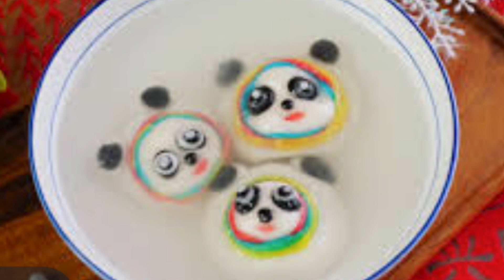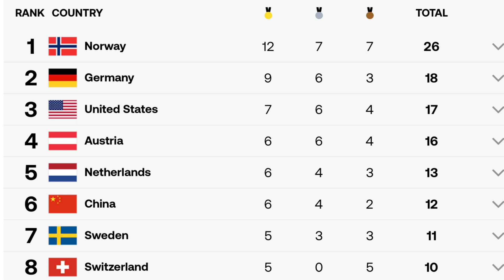The winter Olympics and rice balls 2-15-2022